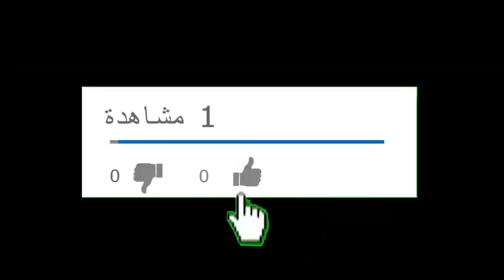تختيم لعبة سبونج بوب سكوير بانتس الحلقة 3 وداعا يا ساندي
تختيم لعبة  سبونج بوب سكوير بانتس